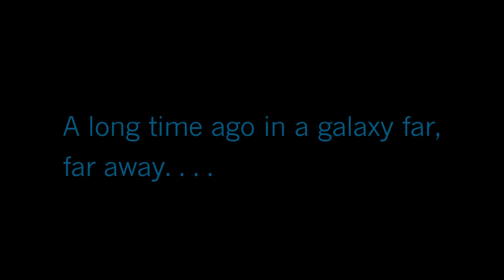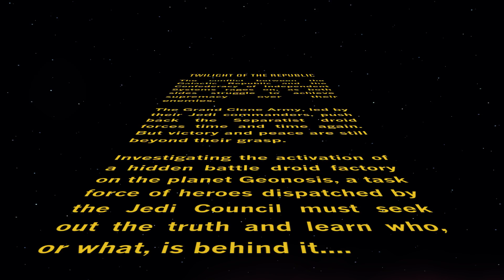LET'S PLAY SUM "DISNEY INFINITY (GOLD EDITION) 3.0 PLAY WITHOUT LIMITS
A Gamer is an Artist, a technician, a craftsman, a warrior, A leader and a Follower, a captain, a president an Astronaut and a builder. If its lost, he finds it. If its in danger, he rescues it. If is in the line of fire he steps in. If he's lucky he will die a thousand feet under the surface of water for that is the closest he will get to becoming a Hero. He is a Gamer and he is into experiences, i game therefore i am a Gamer! And we are an army of technophiles,programmers,coders,and operators. We are the circuit, and we are the microchip, no consoles, no platforms, just Games and Gamers, be proud of who you are and what you do, for everyday you save the world!!!